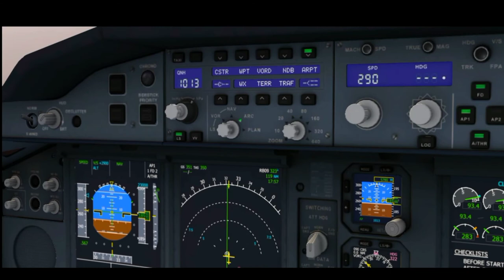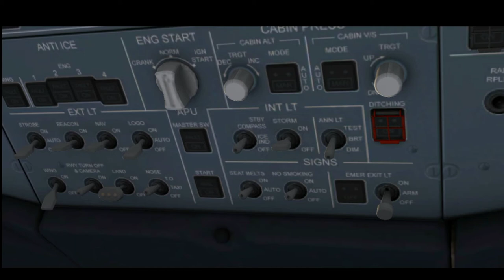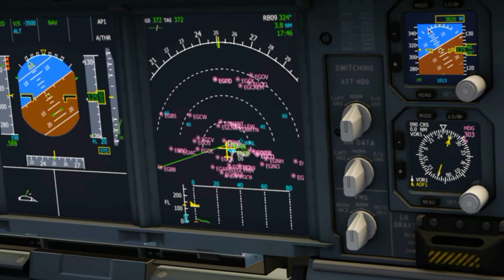A380 British Airways London Heathrow Airport - Liverpool | Aerofly FS2021 | flight Simulator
A380 British Airways full flight
London Heathrow airport to
Liverpool Airport

A380 British Airways
Smooth manual take off
Butter landing
Smooth landing

android Gameplay
Flight Simulator